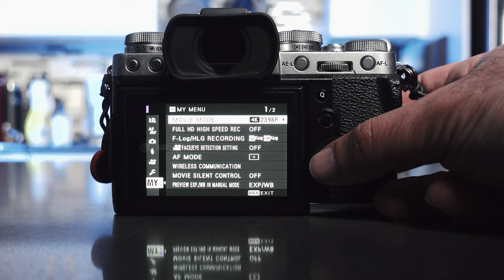Is The X-T5 The Best Camera Around?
Feel free to suggest future topics in the comments.

Fujifilm X-T5
Fujifilm 50mm F1
Fujifilm 33mm F1.4
Fujifilm 16mm F1.4
Fujifilm X-T3
Sony Z-V1 II (YouTube Cam)

Chapters:
00:00 Intro
00:30 X-T5 vs X-T3
03:48 Photoshoot
07:00 Thoughts on X-T5
08:40 Is The X-T3 Still Good?
10:04 Outro